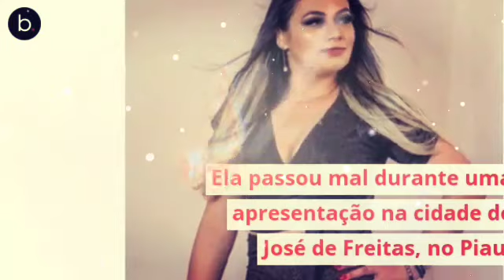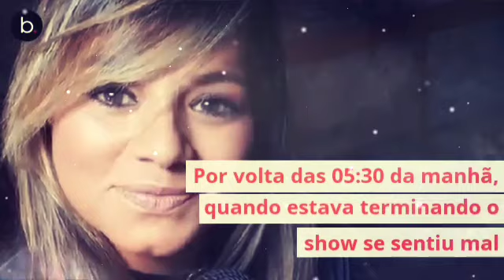É possível prevenir o mal súbito?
A compositora e cantora de forró Andreia Ribeiro, 34 anos, sofreu um mal súbito durante um show na madrugada deste domingo (29), no Piauí, e morreu pela manhã, após ter três paradas cardiorrespiratórias no Hospital de Urgências de Teresina, onde deu entrada por volta das 6h.
De acordo com o marido e empresário da artista, Laércio Vasconcelos, ao fim da apresentação, Andreia se ajoelhou para agradecer ao público e, quando se levantou, deu um passo para trás e caiu. Na queda, bateu a cabeça, vomitou e inalou o vômito, que entrou no pulmão e a deixou bem debilitada.

Mas o que é mal súbito?

É uma parada cardíaca que pode ter diferentes causas, como um infarto, um AVC (acidente vascular cerebral) ou uma crise convulsiva aguda. A condição é definida pela literatura médica como um quadro que acontece de repente ou em até 24 horas depois que a pessoas foi vista no exercícios de suas atividades normais. Alguns indivíduos morrem instantaneamente; outros falecem após a manifestação de alguns sinais. Porém, dependendo do caso, principalmente quando socorrido rapidamente, o paciente pode se salvar.

O motivo do mal súbito de Andreia ainda não foi revelado. Mas, em boa parte dos casos em pessoas com até 40 anos, a condição está relacionada à obstrução das artérias do coração (que ocorre na isquemia e no infarto, por exemplo) ou a doenças dos músculos cardíaco, como a cardiopatia hipertrófica, condição genética em que o coração aumenta de espessura. Isso gera desarranjo muscular que propicia o surgimento de arritmias graves, especialmente durante a atividade física (que num show é intensa).

Dá para prevenir?

Para reduzir o risco de sofrer um mal súbito é importante adotar um estilo de vida saudável, que diminua a chance de ter problemas cardiovasculares. Entre as principais recomendações estão ter boa alimentação, praticar regularmente atividades físicas, controlar o estresse e a gordura abdominal, ter boas noites de sono etc. Também é essencial realizar um check-up cardiológico regularmente para identificar possíveis doenças silenciosas que possam causar a morte súbita.